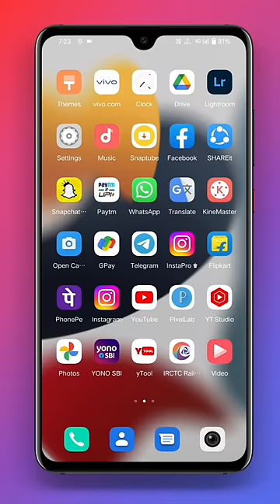Instagram Chat Me Apna Photo Kaise Lagaye | How To Set Wallpaper In Instagram Chat ?